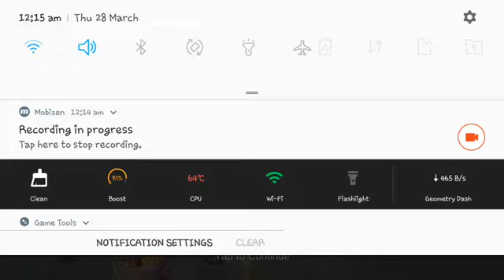Mobile Legends (Wiimmoz) Lesley SAVAGE!